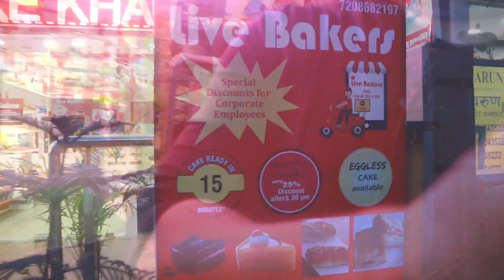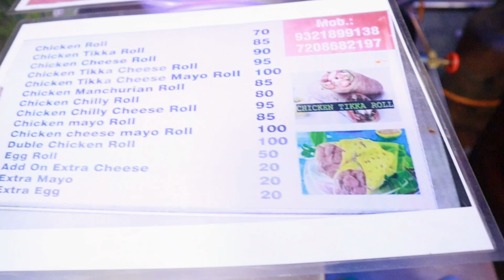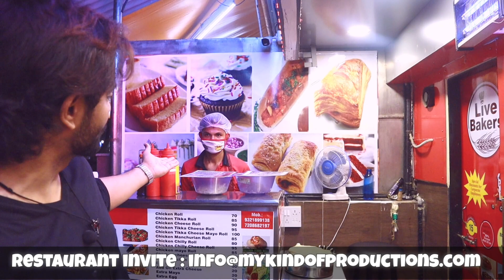How to make VegFranky | Veg Franky Street Food Recipe | My Kind of Productions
Veg Franky Street Food Recipe
How to make Veg Franky
How to make Franky Roti
How to make a veg roll.

•In this Food Vlog we will be sharing the recipe of Veg Franky from the streets of Mumbai.
Frankie roll is a fast-food snack that originated in Mumbai and is popular all over India.
Veg Franky recipes are trending on Youtube but what makes our video special is that we are getting you a detailed recipe of Recipe live from the Vendor's Kitchen.
(Live Bakers and Franky ) in Oshiwara will share their Franky rolls recipe.
Now everyone can make Street Style Frankie in their kitchen.

Vendor (Live Bakers) Address and Contact
Next to shreejis hotel, Oshiwara Mumbai

•My Playlist 2022

•My Vlog Gadget's

●Channel Info
We introduce ourselves as
MY KIND OF PRODUCTIONS
1.what do we do?
WE PRODUCE FOOD CONTENT
WE ARE A FOOD TUBE CHANNEL
WE GET YOU SECRET RECIPES
From RESTAURANTS & CATERERS KITCHEN and STREET FOOD OPEN KITCHEN

● whats in for the VIEWERS?
•STREET FOOD RECIPE'S
•ENHANCE your cooking Skills
•BEST RESTAURANTS in INDIA
•ALL THIS WITH A FUN LOVING SHOW HOST "Mohsin Khan "
who's also a POPULAR FACE on Indian Television
• IMDB @ Mohsin Afroz Khan

CHANNEL LANGUAGE
 HINDI | ENGLISH | Urdu